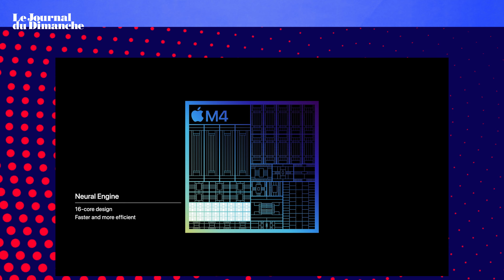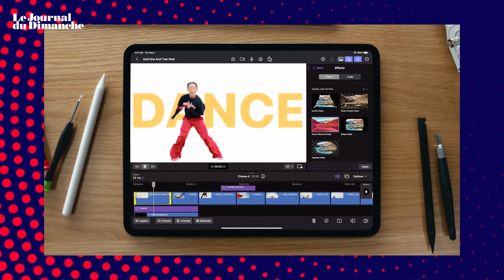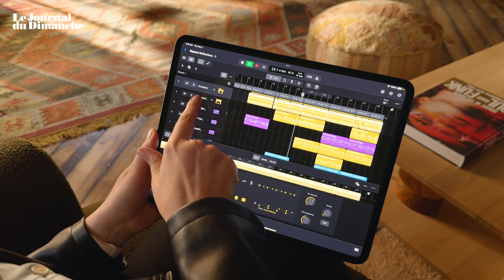Apple en retard sur l'IA ? - La mise à jour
Où en est Apple dans l’avancée sur l’IA ? Sont-ils novateurs ou suiveurs ?

🔎 Le JDD analyse l’évolution de l’intelligence artificielle chez Apple